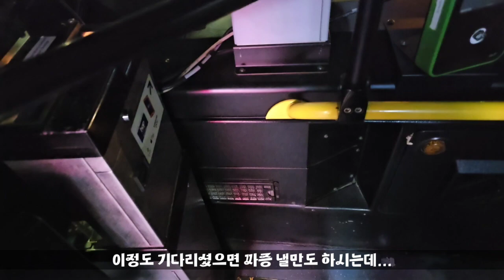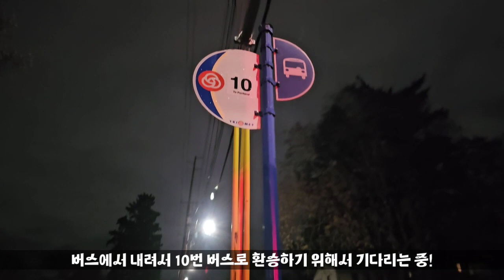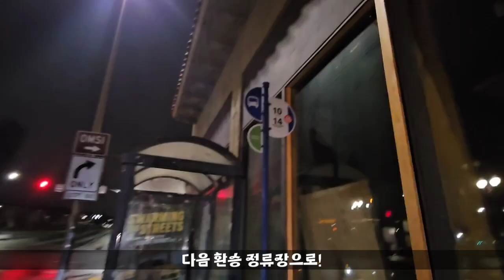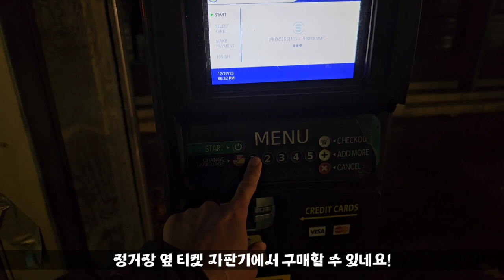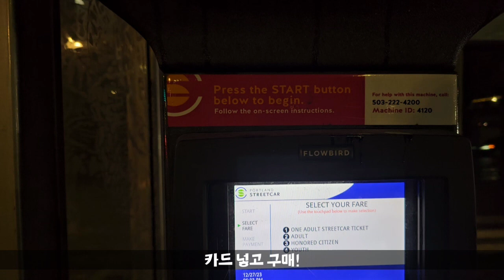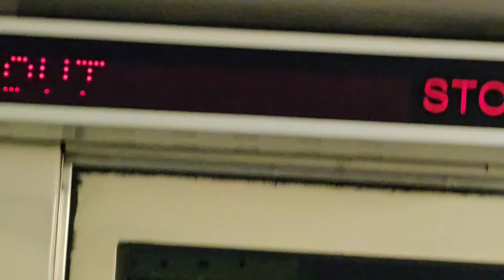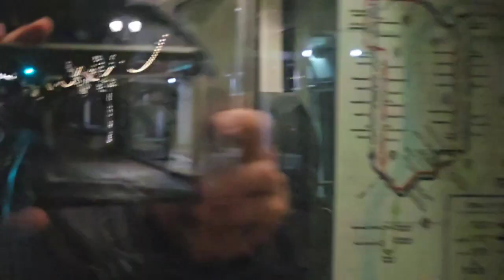포트랜드 버스 환승, 버스 분위기 그리고 Streetcar